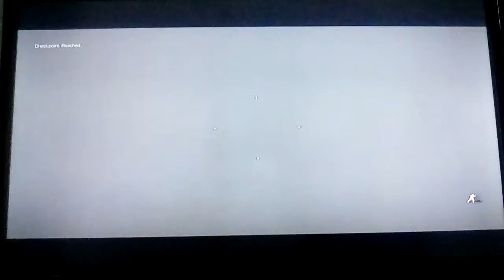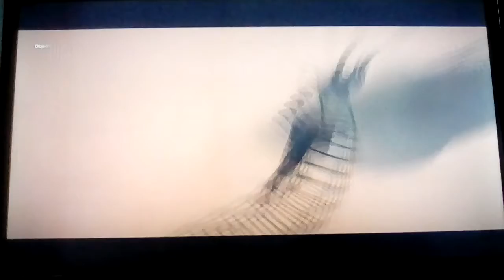SE DESTRUYE TODO 😵 | Call Of Duty Ghosts 👻 ( Capitulo 8)